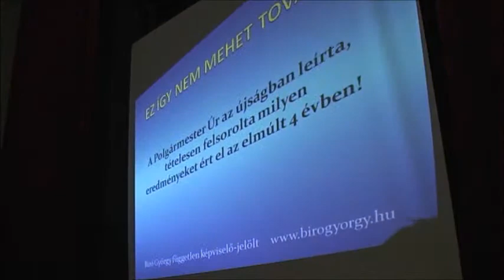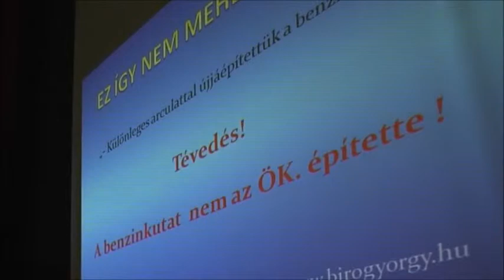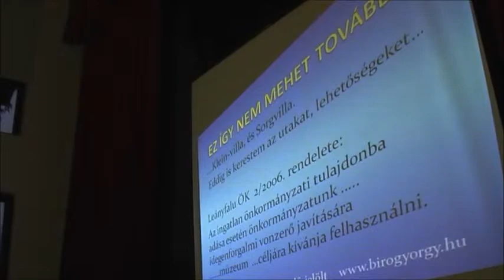Leányfalui képviselőkbemutatkozása 2014 1.rész Leányfalutv